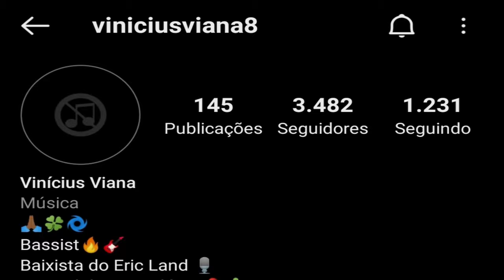VINÍCIUS VIANA | PASSANDO O SOM | SHOW AO VIVO | ERIC LAND | FORRÓ NO BAIXO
Pois deixa o seu like, comente e compartilha.